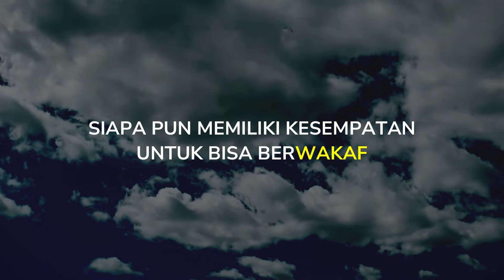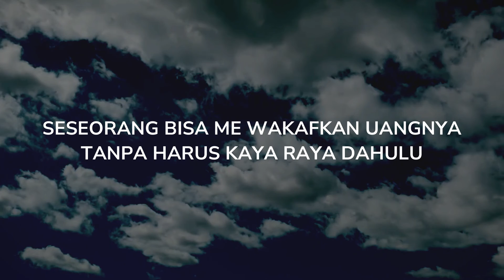MUDAHNYA BERWAKAF DIBULAN RAMADHAN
Narasumber: Irfan Syauqi Beik, M.Sc, Ph.D

jika chanel ini berguna untuk kamu dan orang banyak.